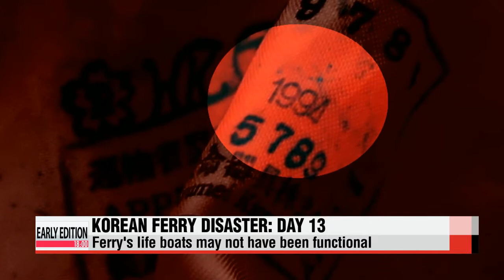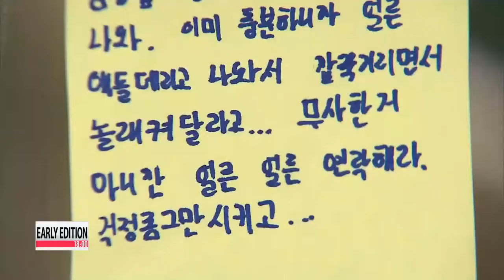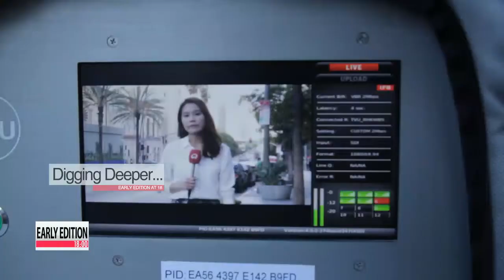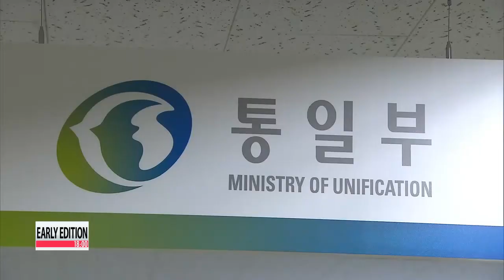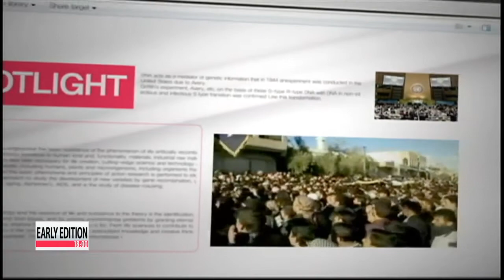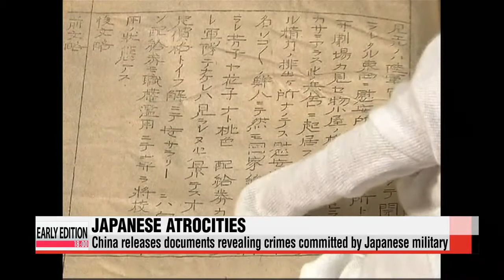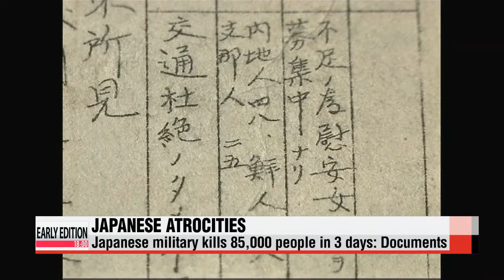EARLY EDITION 18:00 Latest on Sewol-ho ferry accident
On the broadcast tonight...

 It's been 13 days since a passenger ferry carrying more than 470 people sank in waters off Korea's southwestern coast.
 From search efforts to ongoing investigation, we have the latest.

 Speculation is running high that North Korea may soon make good on its threat to carry out another nuclear test.

 And, on the crisis in Ukraine... the U.S. and other G7 states look set to intensify Russia sanctions.

 Early Edition at Six begins now.